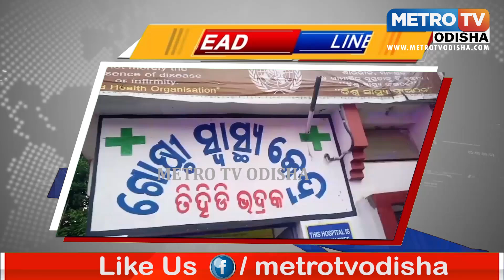ଛାତ୍ରଛାତ୍ରୀଙ୍କୁ ନେଇ ଯାଉଥିବା ଅଟୋ | ଦୁର୍ଘଟଣାଗ୍ରସ୍ତ,୩ ଗୁରୁତର, ଆହତ | METRO TV ODISHA